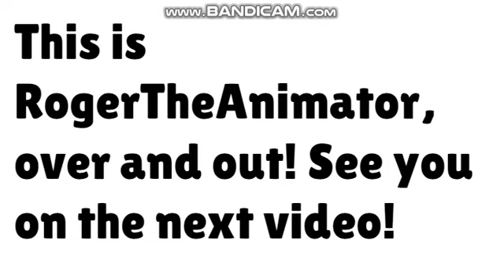Don Altobello clones himself and gets grounded (Part 2 of 2)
TTS Voice Cast:
Steven as Don Altobello
Paul as Michael Corleone